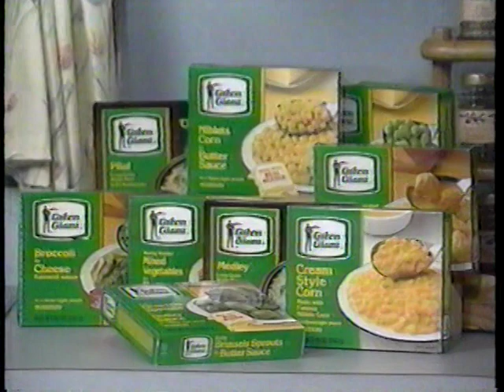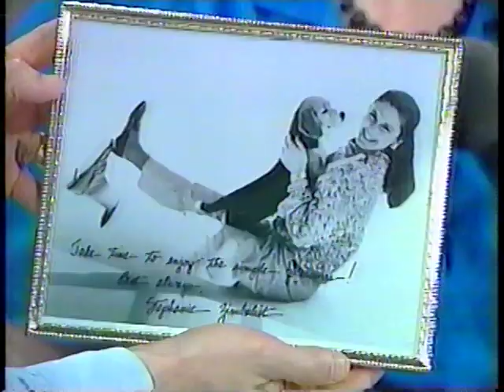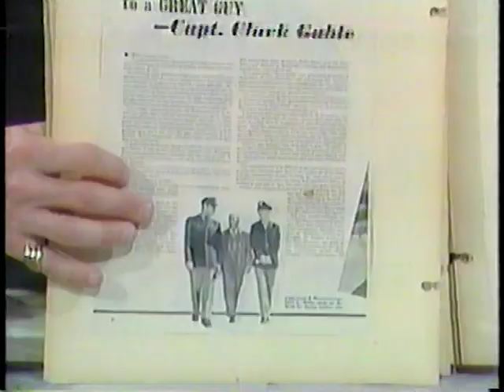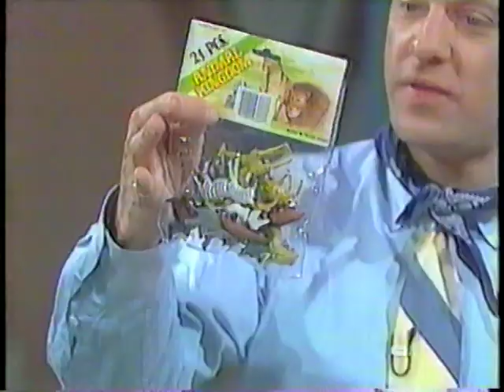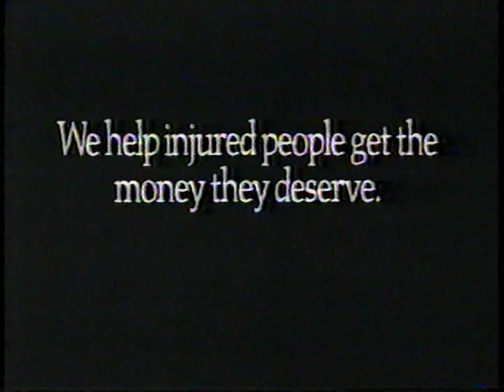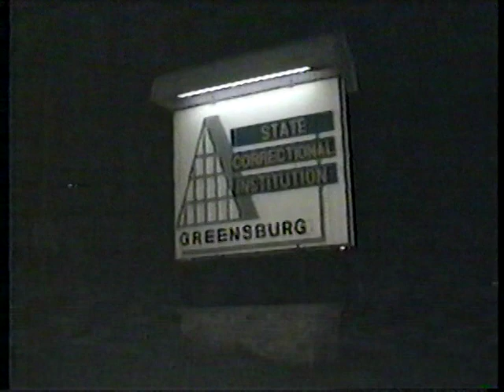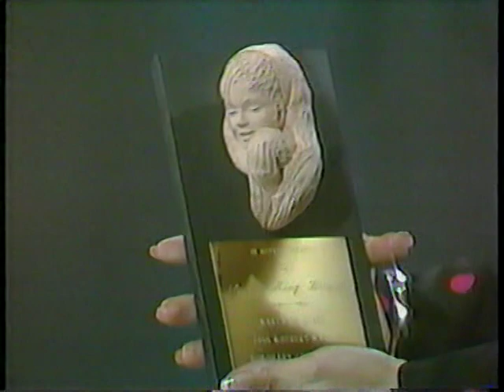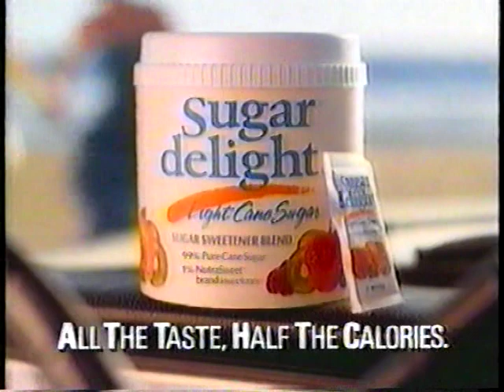Pittsburgh 2Day (May 26, 1989, KDKA)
Hosted by Jon Burnett and Patrice King Brown.  Guests include Dr. Ray Guarendi, and collectors Janet Fabyankovic, Tim Berkebile, and Alys Wild.  Jon and Patrice also take a look at picnic baskets and cook up some goodies!